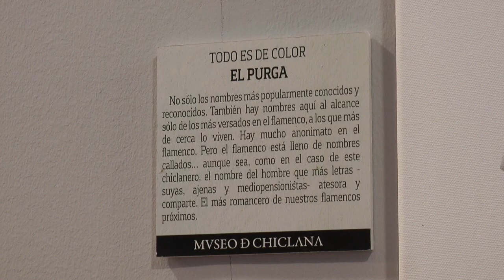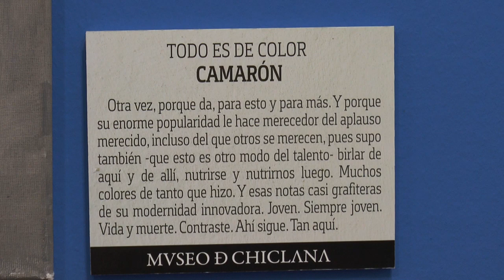CHICLANA | EL MUSEO ACOGE LA EXPOSICIÓN "TODO ES DE COLOR, RETRATOS FLAMENCOS"